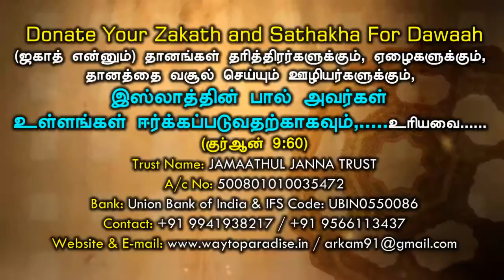"Abdur Rahman @ Saravanan" Why I Convert to Isalm? 2015-08-02 Islam Inspire me!Way to Paradise Class